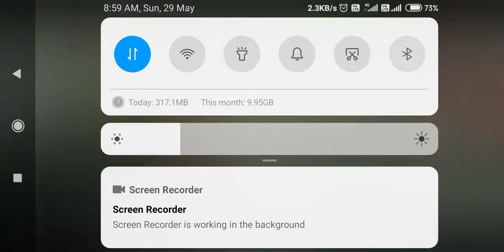na ja na ja naj najro se door full video of in my channel🙏aksay kumar Katrina Kaif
Description
Najaa (Full Video) Sooryavanshi | Akshay K, Katrina K | Rohit Shetty |Tanishk, Pav Dharia, Nikhit
Presenting Najaa Song from the movie Sooryavanshi. sung by PavDharia

Reliance Entertainment, Rohit Shetty Picturez In association with Dharma Productions and Cape Of Good Films presents “Sooryavanshi”.Produced by Hiroo Yash Johar, Aruna Bhatia, Karan Johar, Apoorva Mehta, and Rohit Shetty. Directed by Rohit Shetty starring Akshay Kumar, Ajay Devgn, Ranveer Singh, and Katrina Kaif.

Credits:
Singers - Pav Dharia & Nikhita
Recorded at TB Studios.
Original Song
Lyrics - Pav Dharia, Manav Sangha & Don Jaan

LYRICS -

Najaa Najaa Najaa
Na Ja Na Ja Na Ja
Tere Bina Mera
Hoga Na Guzara
Main Teri Hoon Deewani
Tu Mera Hai Deewana
Awara Ek Badal
Teri Hawa Main
Udne Lagi Hoon
Tu Jabse Mila Hai
Kuwari Main Toh Sohniye
Tu Bhi Toh Hai Kuwara
Chadhti Jawani Meri
Loot Le Nazara
Jo Karun Main Tujhe
Tu Samajh Le Ishaara
Ishq Mein Tere
Haaye Main Toh Mar Gayi
Kuwari Ae Tu Sohniye
Te Main Vi Aa Kuwara
Chadhdi Jawani
Hunn Loot Le Nazara
Je Naa Mainu Karti
Nahi Puchhna Dobara
Pher Rotiyan Pakayi
Naale Mere Gaane Gayi
Najaa Najaa Najaa
Na Jaa Na Jaa Mitran Ton Door
Ambaran Ton Aayi Tu Lagdi Ae Hoor
Att Tera Nakhra Tera Ki Kasoor
Mainu Vi Pasand Tu Kardi Zaroor
Najaa Najaa Najaa
Na Ja Na Ja Nazron Se Door
Ambaran Se Aayi Main Toh Hoke Majboor
Aayi Hoon Pasand Main Tujhe Bhi Zaroor
Teri Meri Jodi Ab Hogi Mashhoor
Naja Naja Naja
Na Jaane Kyun Yeh Mujhko Yakeen Hai
Na Jaane Kyun Tu Lagta Hai Mera

Chadhti Jawani Meri
Loot Le Nazara
Ishq Mein Tere
Chadhdi Jawani
Nahi Puchhna Dobara
Pher Rotiyan Pakayi
Na Ja Na Ja Mitran Ton Door
Teri Meri Jodi Ab Ho Gayi Mashhoor
Naja Naja Naja
Music in this video
Listen ad-free with YouTube Premium
Song
Najaa (From "Sooryavanshi")
Artist
Pav Dharia, Nikhita Gandhi
Tseries Music (on behalf of T-Series); BMI - Broadcast Music Inc., TSeries Publishing, Polaris Hub AB, and 4 music rights societies